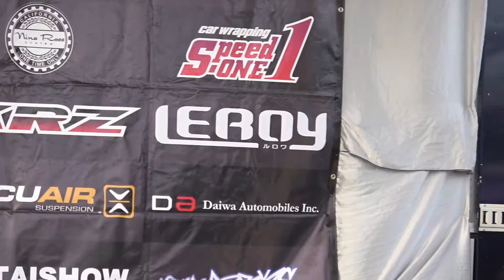CYBERJAPAN DANCERS（Haruka❤RiRi❤Junon❤Hitomi❤）NS Rounder Car Show in CHIBA 2019③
千葉で行われたカスタムカーのイベント「NS Rounder CAR SHOW 2019」に行ってきました。アメ車、ランボルギーニ、SUV、ミニトラックetc、極上コンディションのショーカーが多数出展されてました！そしてこのイベントには欠かせないのがCYBERJAPAN DANCERS（サイバージャパンダンサーズ）です！

2019/10/20
NS Rounder CAR SHOW Vol.8 in CHIBA/ハーバーシティ蘇我にて

★その他のおススメ動画